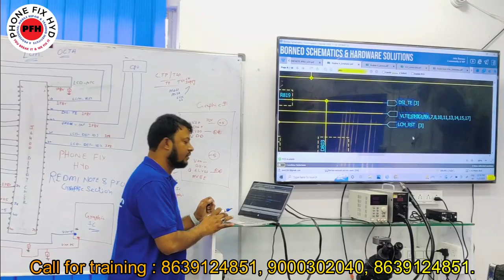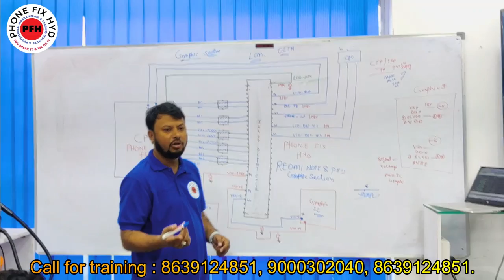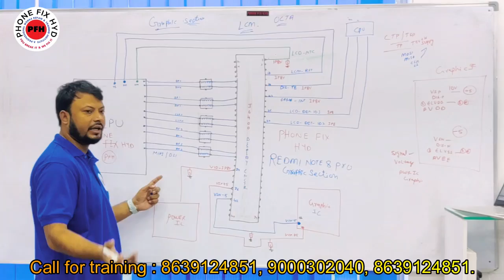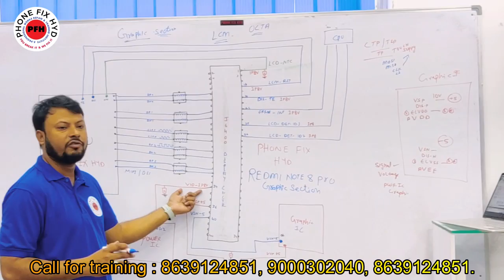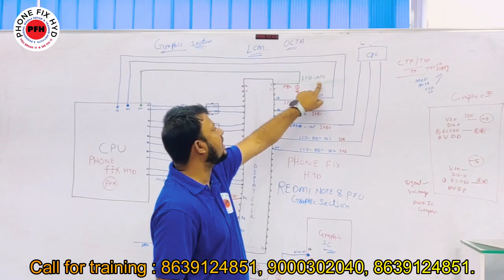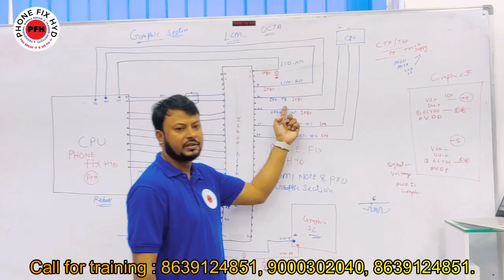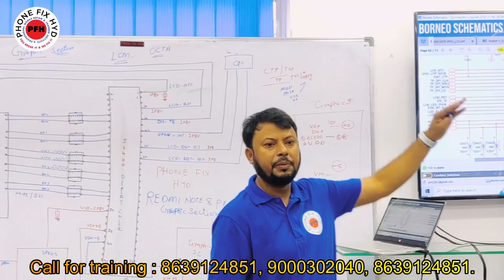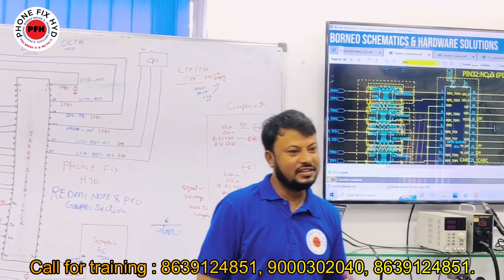REDMI NOTE 8 PRO GRAPHOC SOLUTION LIVE CLASS VIDEO FREE SOLUTION || ALL ANDROID DISPLAY SOLUTION